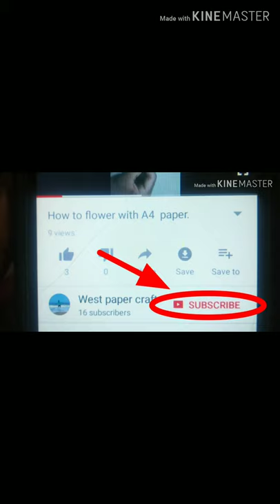How to create waste paper chariot .